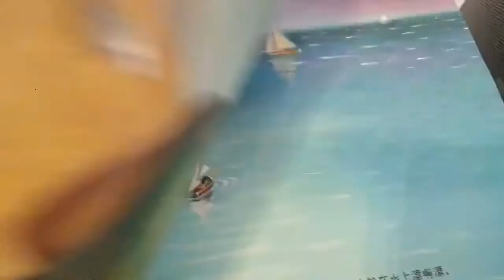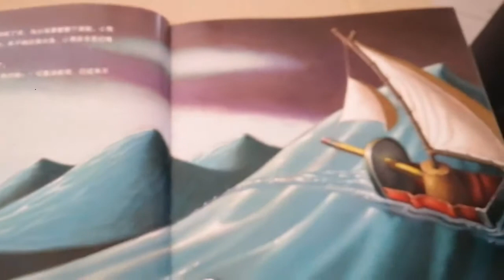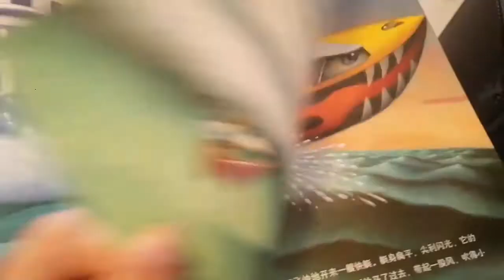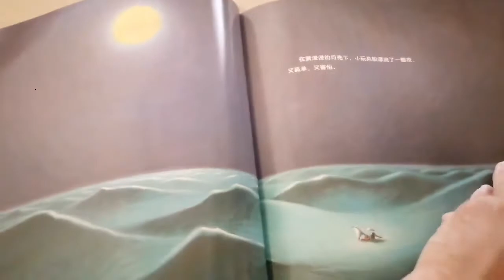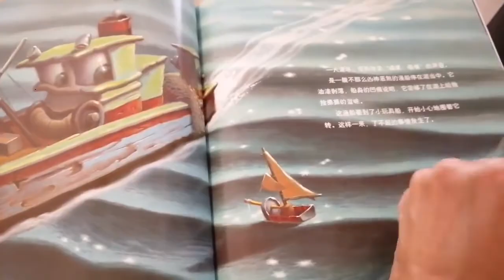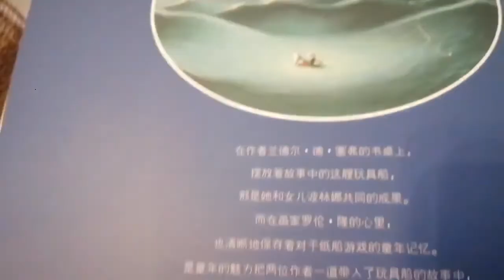红姐姐说故事：【玩具船去航行】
《玩具船去航行》
文：兰德尔·德·塞佛
图：罗伦·隆
译：‎任溶溶